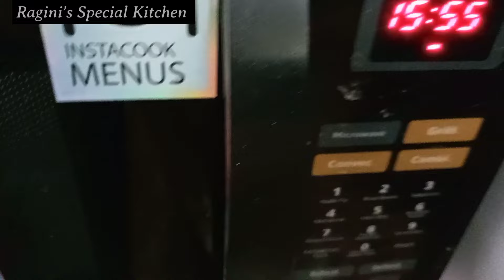कड़ाई में परफेक्ट खस्तेदार ननखटाई बनाए बिल्कुल आसानी से |बेकरी वाली ननखटाई घरपर कैसेबनाएं |Nankhatai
Nankhatai Recipe without oven is a treditinal Indian cookies.

Ingredients

Salt - pinch

Share this tasty recipe with friends and family

Biscuits recipe, Nankhatai, Nankhatai Recipe, Nankhatai Recipe in without oven, Nankhatai Recipe, How to make easy Nankhatai Recipe in hindi, Nankhatai Recipe in hindi, Nankhatai kise banate hai, Nankhatai banane ka asan tarika, 15 min Nankhatai Recipe, Nankhatai Recipe

Nankhatai Nankhatairecipe cooking Ragini'SpecialKitchen Cookiserecipe Nankhataicookiesrecipe Bakarystaylenankhatai food easyrecipe recipe indianrecipeकड़ाई में परफेक्ट खस्तेदार ननखटाई बनाए बिल्कुल आसानी से । Nankhatai Recipe